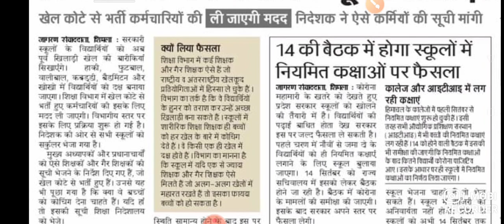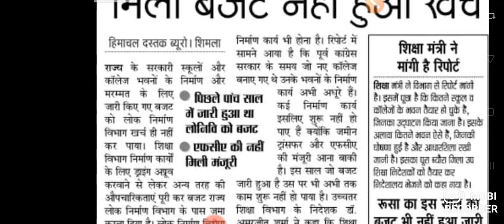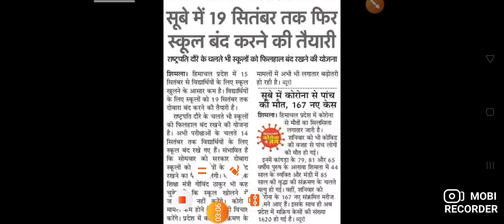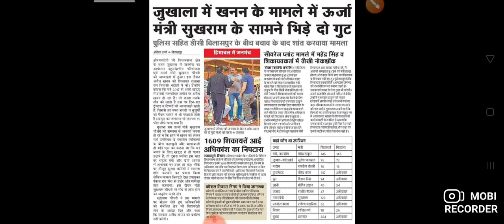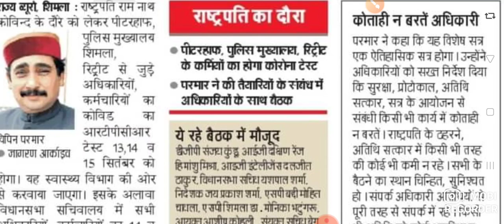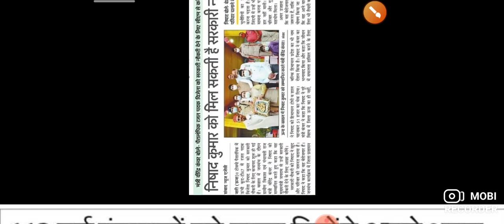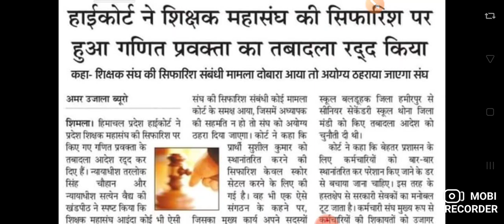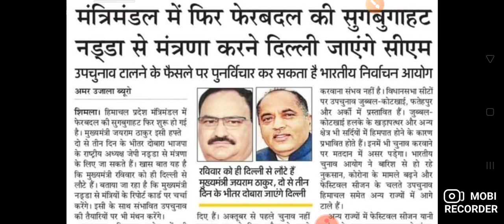अमर उजाला हिमाचल प्रदेश /12&13sep